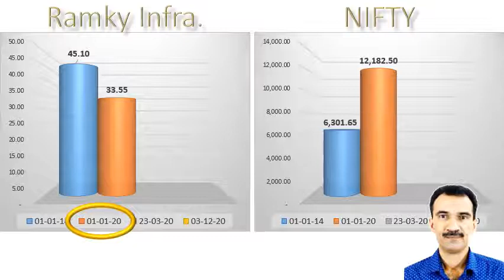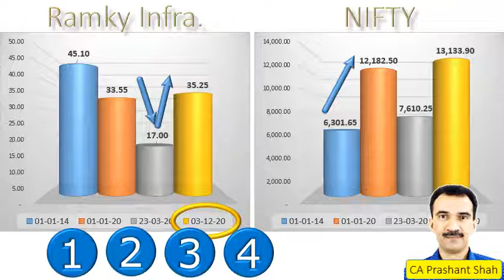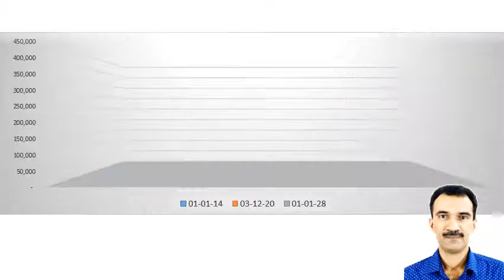Ramky Infrastructure Share Analysis